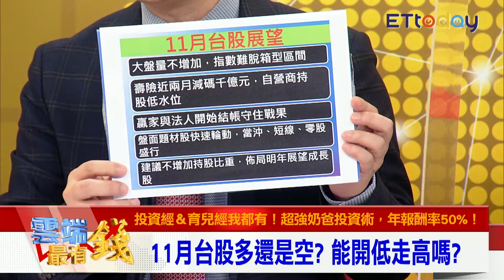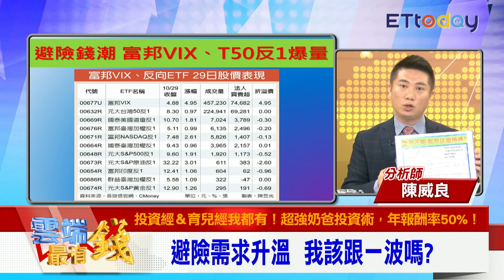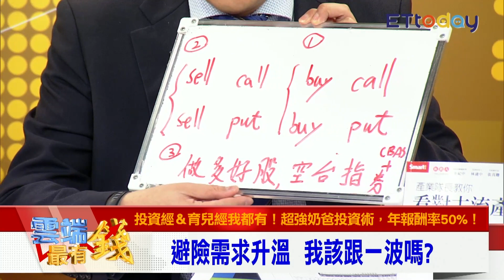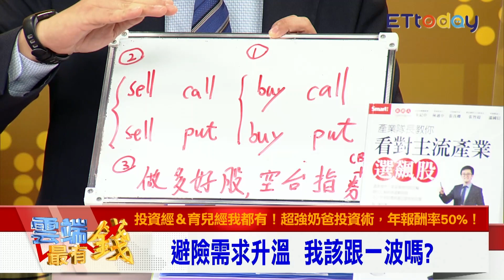台股盤勢不明 反向ETF夯 專家提醒散戶:別用VIX當保險｜雲端最有錢EP155精華